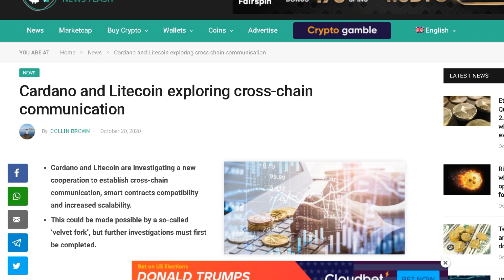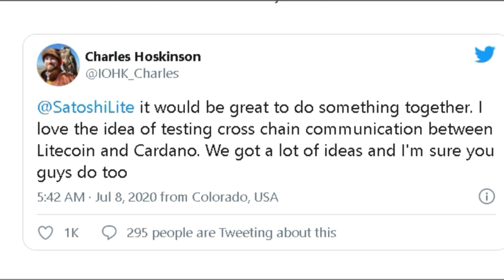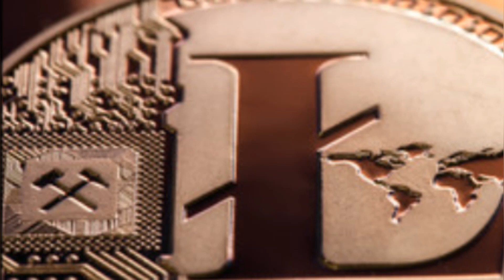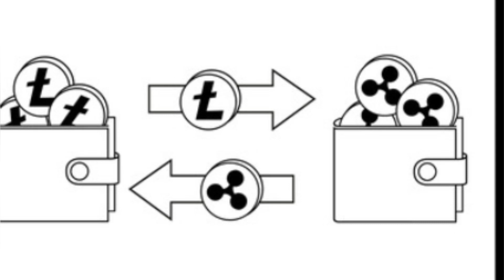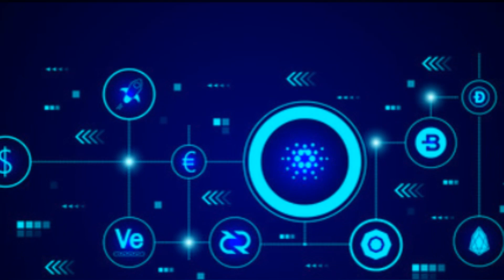Cardano and Litecoin exploring cross chain communication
Collin Brown By COLLIN BROWN  October 20, 2020